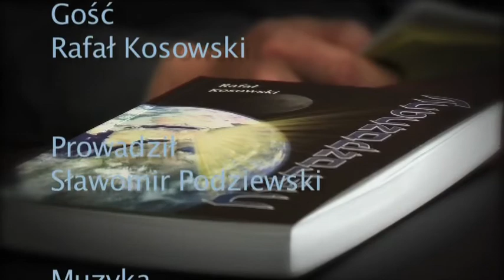Nierozpoznany 2/2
Rafał Kosowski prezentuje swoją ksiażkę " Nierozpoznany " czesc 2/2